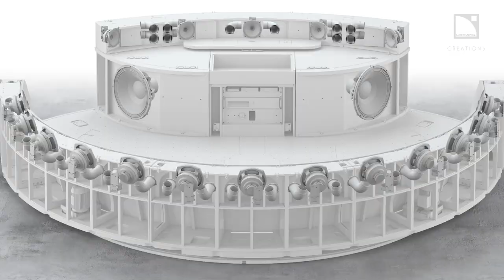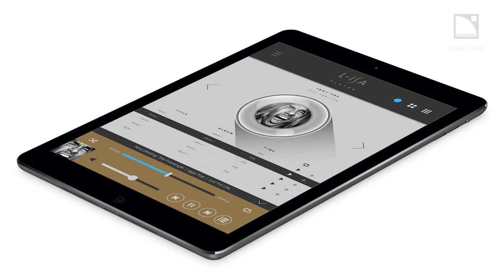ISE 2020 Julie Blore Bizot, Director of Communications, L Acoustic Creations